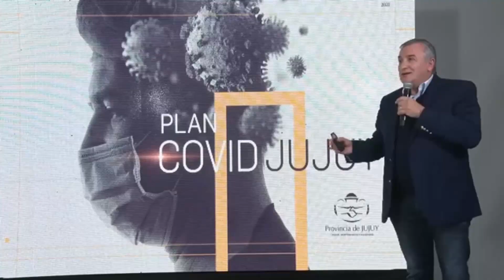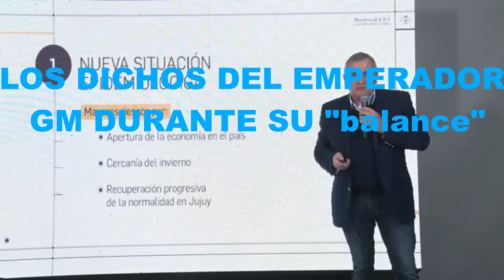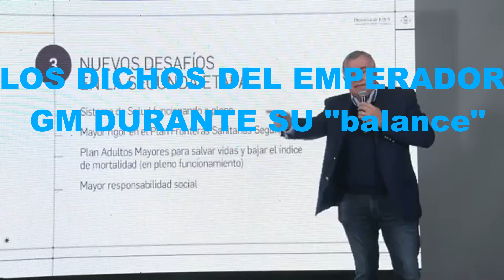REACCIÓN | EMPERADOR MORALES, COVID-19 y SUS "DELIRIOS"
Una más y van... jajajaja este gobernador dando que hablar siempre ante las medidas que viene realizando o que se propuso. En el presente video quiero brindar una opinión de lo que fue un "balance" del gober, alias el emperador, por la pandemia nuevo Coronavirus COVID-19 que estamos atravesando.

Video completo del "balance - informe" del gober...